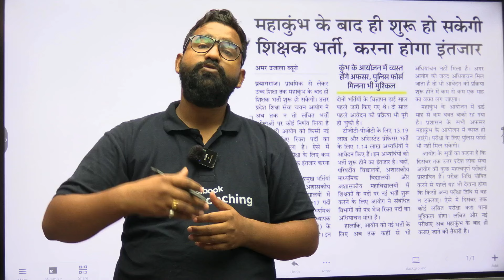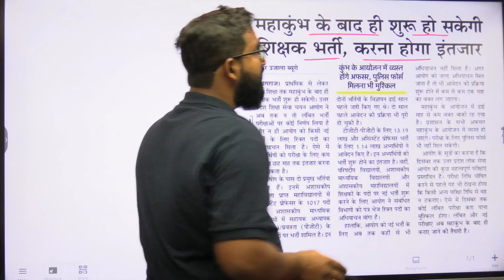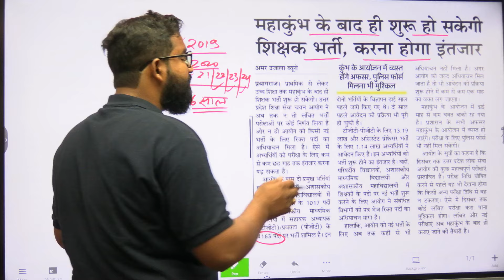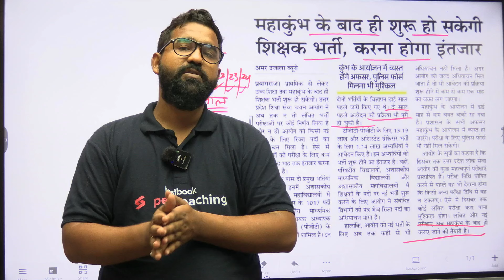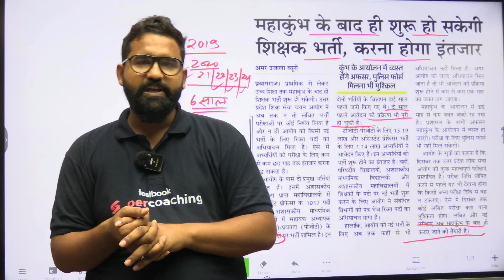UP TGT/PGT Exam Date 2024 | UP TGT/PGT & SUPER TET Vacancy 2024 | नहीं होगा EXAM!😱 By Anupam Sir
🔴 Don't Miss Out on the Latest Updates!
Are you preparing for the UP TGT/PGT Exam 2024 or looking for information about the SUPER TET Vacancy 2024? In this video, we bring you the most recent news regarding the exam dates, potential delays, and the latest vacancies. There are rumors about the cancellation of the exam—let's discuss the truth behind these claims!

📅 Topics Covered in This Video:

UP TGT/PGT Exam Date 2024 - Latest Updates
Overview of the SUPER TET Vacancy 2024
Will the UP TGT/PGT Exam be Canceled?
Key Insights for Aspirants and Next Steps for Preparation

💡You can enrol in a Testbook SuperCoaching subscription and get the following exclusive benefits